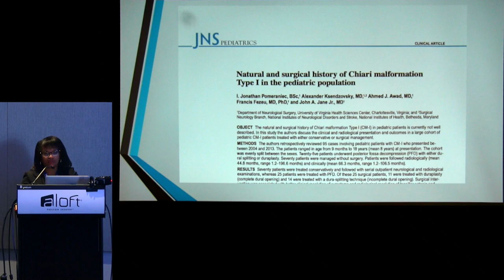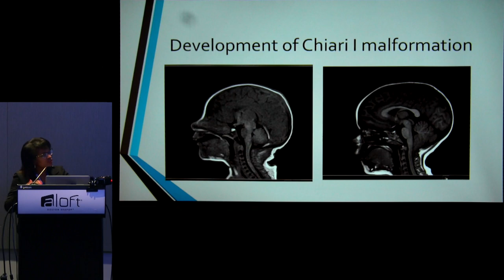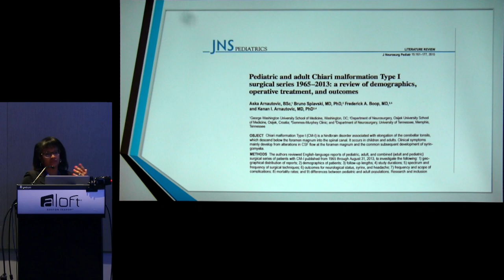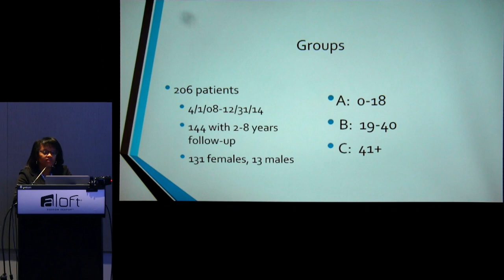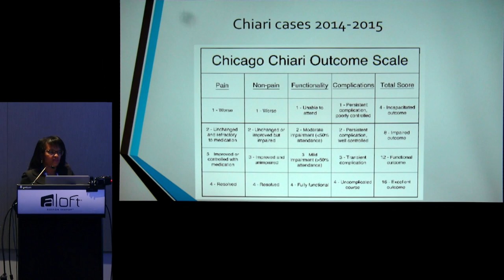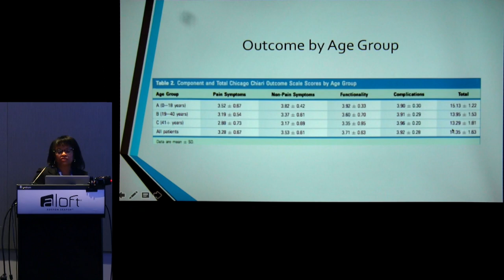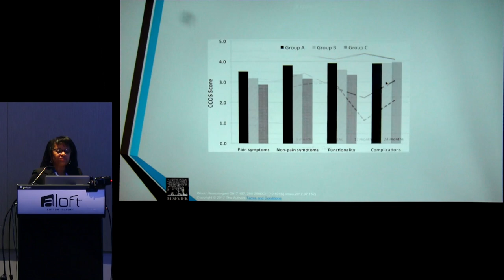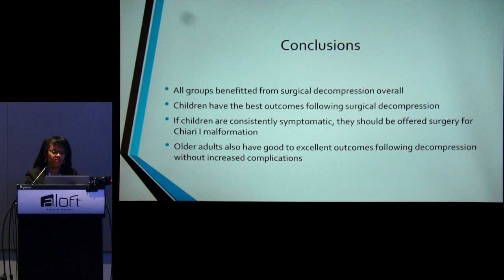Surgical Decompression for Chiari Malformation Type I: An Age-Based Outcomes - Holly S Gilmer, MD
Dr. Holly Gilmer describes her recent study that looked at how Chiari patients did after surgery, depending on their age. Dr. Gilmer describes several differences in outcomes, based on age group-- some do better, and some do not! This lecture was given at the 2017 CSF Research Colloquium in Boston, MA.